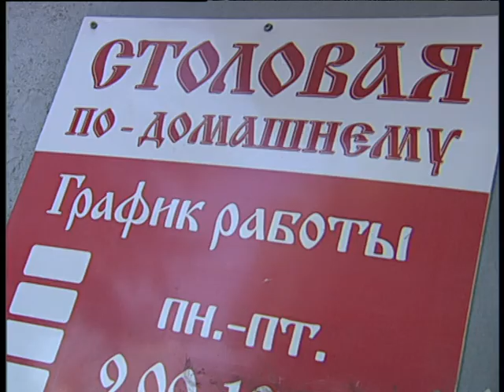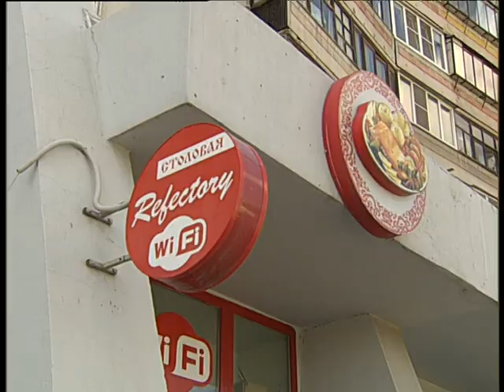Refectory 6 2022 inet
Челейкин Алексей - Столовая по домашнему изумительная кухня и без изжоги, Cheleykin Alexey - Refectory 6 2022 inet